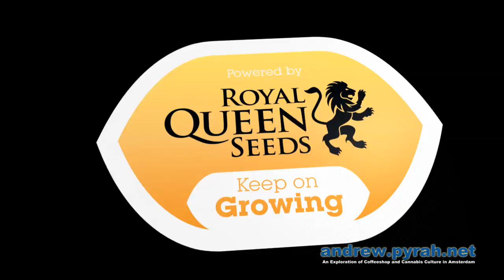Roll Up Baby - Black The Ripper LIVE Voyagers and Phenofinders Party 2013 Cannabis Cup Amsterdam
Check out Smokers Guide TV for more videos for much more Amsterdam and cannabis related content!!

All music used with permission and with thanks to all artists.

- Amsterdam Coffeeshop Tour, Amsterdam Weed Review and more - An Exploration of Coffeeshop and Cannabis Culture in Amsterdam

Looking for Cannabis Seeds? All natural, regular organic cannabis seeds, and many cup winners!